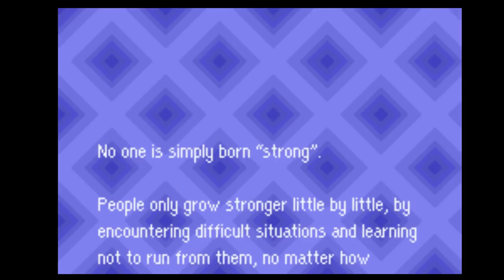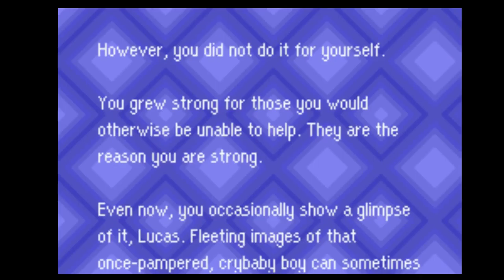Mother 3 Episode 53: OSCAR MEYER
Channel Twitter-